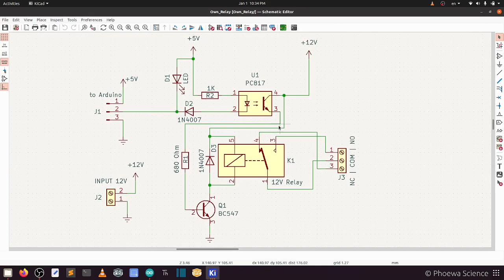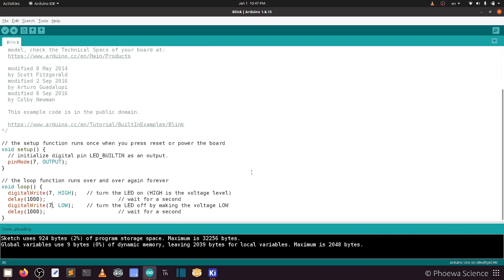DIY 12V Relay Channel for Arduino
Arduino နဲ့ ဖြစ်စေ၊ တခြား Microcontroller တွေနဲ့ ဖြစ်စေ ချိတ်ဆက်ပြီး အသုံးပြုလို့ရတဲ့ DIY 12V Relay Channel လေးတစ်ခုကို Kicad နဲ့ PCB ဆွဲပြီး လက်ဖြစ် channel လေးတစ်ခု လုပ်ကြည့်ထားပါတယ်။ ကိုယ်ပိုင် PCB လုပ်ပြီး အသုံးပြုချင်တဲ့သူတွေအတွက် အောက်ပါ Link မှာ Kicad Design ဖိုင်ကို Download ရယူနိုင်ပါတယ် 😀😀😀